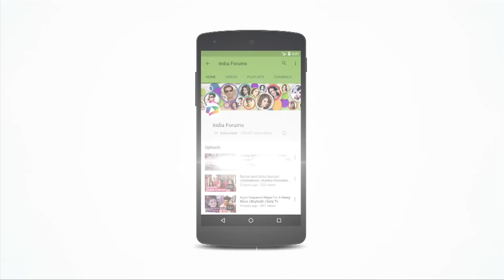What’s In My Bag With Ashnoor Kaur | Exclusive | India Forums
Ashnoor Kaur who is popular for her role as the young Naira from Star Plus’s show Yeh Rishta Kya Kehlata and is also an Instagram influencer And was last seen on the big screen with her debut in Sanju and will also be seen in Manmarziyan was roped in by India Forums and here we tried to get Ashnoor Kaur’s Bag Secrets out so watch the video to find out Ashnoor Kaur’s Bag Secrets.